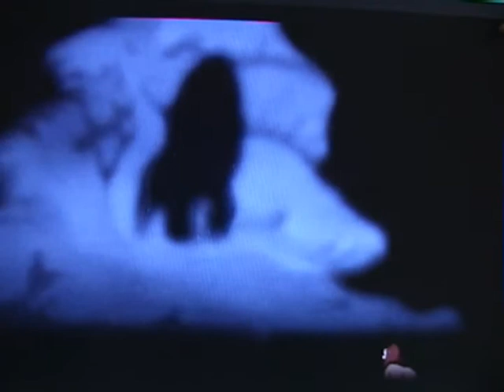Mufasa/Simba-Wishing you were somehow here again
I didn't see a lot of this song used for simba and mufasa and I thought it went perfectly so I decided to make my own. xD Rate, comment, and enjoy!!